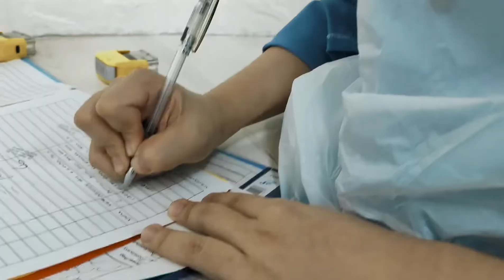Endoscopy nurses at work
endoscopy @pcsh. Dr seow